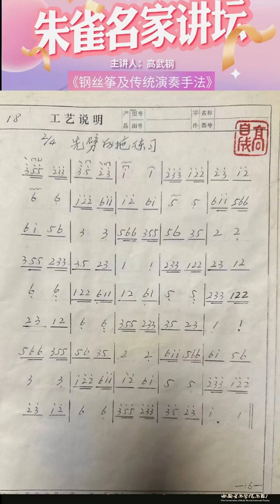鋼絲箏及傳統演奏手法 山東箏派代表人物：高自成之子高武鋼精講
來源：朱雀名家講談